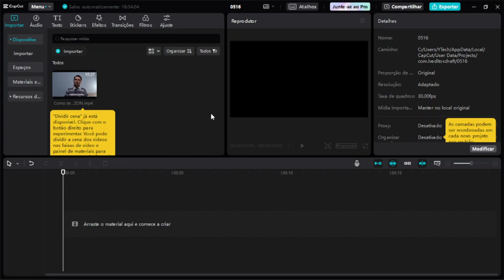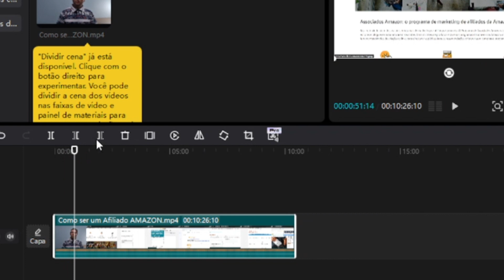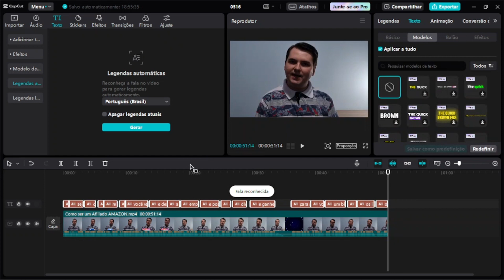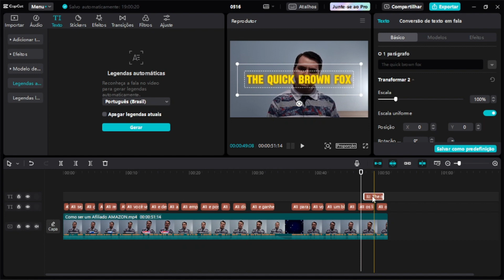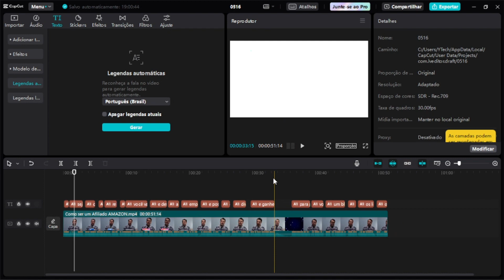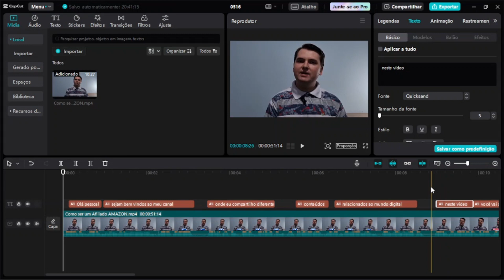[PASSO A PASSO] Criando legendas automaticamente com o CapCut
O CapCut é um excelente editor de vídeo, disponível para smartphone e computador. Neste vídeo você vai aprender a como gerar legendas automaticamente com o CapCut para computador, porém o mesmo se aplica para a versão móvel.

Microfone Sem Fio Boya By-v2 (utilizo para gravar os meus vídeos)

Samsung Galaxy S23 Dual SIM 5G 128 GB
(atualmente eu utilizo o Galaxy S21 5g)

Webcam C920s Pro Full Hd Com Microfone Embutido Logitech

Mouse Sem Fio Wireless Com Bateria Interna Recarregavel 2,4 Ghz Led RGB

Curso de Gravação e Edição de vídeos com o celular

Método Youtube Pro - Ganhe Muito Dinheiro com o Seu Canal

Marketing 4.0: Do tradicional ao digital

Como organizar sua vida financeira

Desmarketize-se: O novo marketing não parece marketing

Gatilhos Mentais: O Guia Completo com Estratégias de Negócios e Comunicações Provadas Para Você Aplicar

Copywriting - Volume 1: O Método Centenário de Escrita Mais Cobiçado do Mercado Americano

Livros de Computação, Tecnologia e Mídias